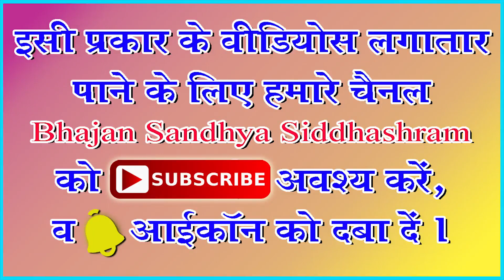Maa ki Jyoti jala lo chalo re Bhaiya new song by Babulal vishwakarma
jai mata ki
jai guruwar ko to all of you
In this channel we would provide to all of you many types of devotional songs like Sadguru bhajan, maa Durga ji song, and many more musical videos. so if you Subscibe this YouTube Channel and press bell icon then you have to easily find every notification of uploaded videos in near future.
finally we requested to you that after watching videos of this channel please hit like button and give your precious comments about that video.